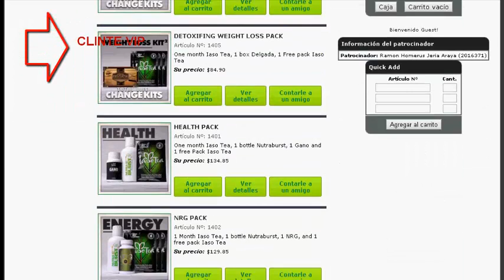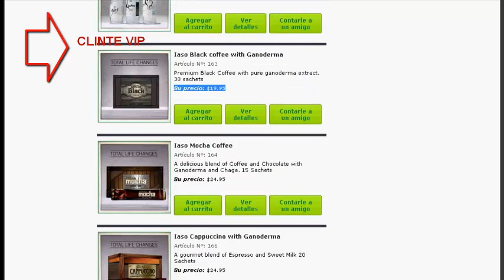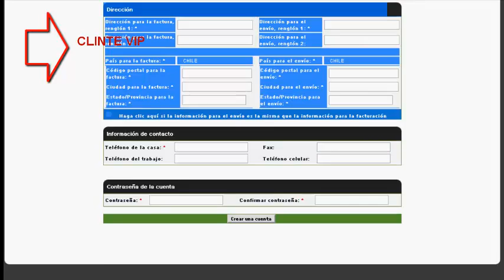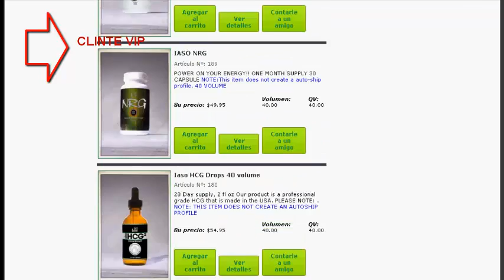"SER CLIENTE VIP DE TOTAL LIFE CHANGES"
ser cliente vip es el mejor forma de ser parte de nuestro negocios